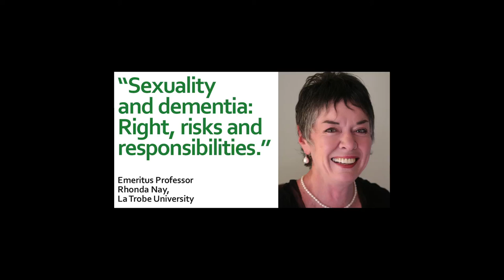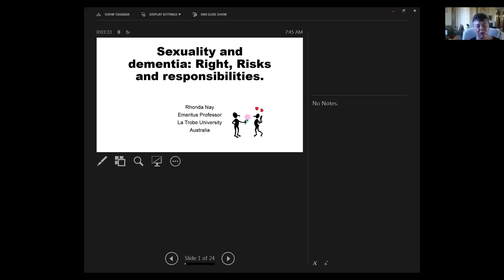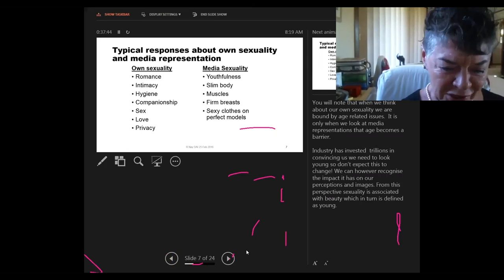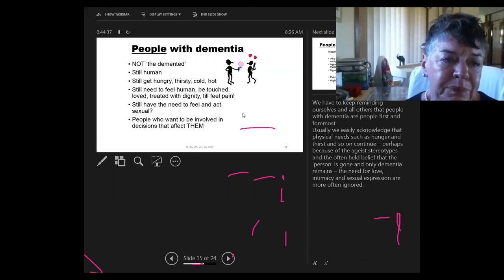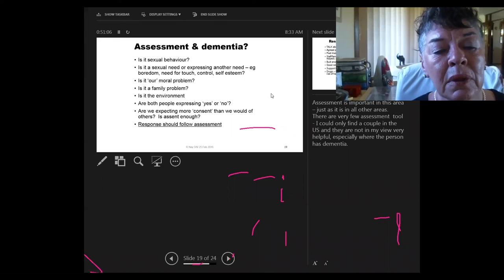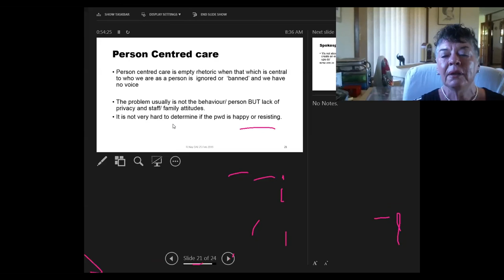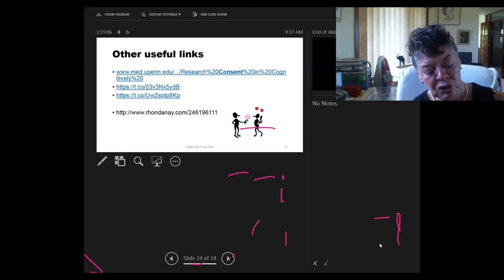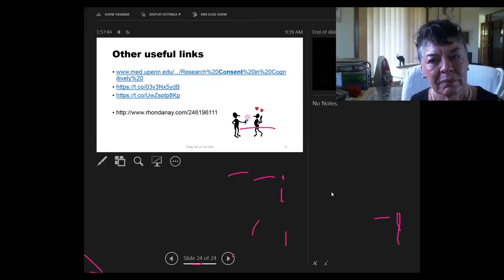Dementia and Sexuality: DAI Webinar by Emeritus Professor Rhonda Nay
In this educational Webinar, Emeritus Professor Rhonda Nay from Australia discusses Sexuality and Dementia. It was an extremely well attended webinar, and is an emerging topic at conferences and in research. It is also a topic that we, the 'consumers' are wanting to be part of.

After all, sexuality is not only intimate, it is very personal, and no conversations about it, or anything else for that matter, should be "about us, without us."

DAI Webinars and events are held to support everyone connected to dementia, whether the person diagnosed, our care partners, or the professionals and research community who work to support us and improve our lives.

If you are in paid employment, please consider donating the registration fee of $35.00 that you would have been asked to pay if you had attended on the day.

It helps people with dementia support themselves to live more independently and with a better quality of life.

Dementia Alliance International (DAI is a non-profit group of people with dementia from around the world who seek to represent, support, and educate others living with the disease, and an organization that will provide a unified voice of strength, advocacy and support with the goal of individual autonomy, well being and improved quality of life.

Membership of Dementia Alliance International is free, and open to anyone with a diagnosis of any type of dementia.

You can download Rhonda's slides on our website here

Please note: This is not a professionally recorded video and we ask you to accept our apologies it is not a perfect production, but also to understand we do not have the funds available to professionally record our events.